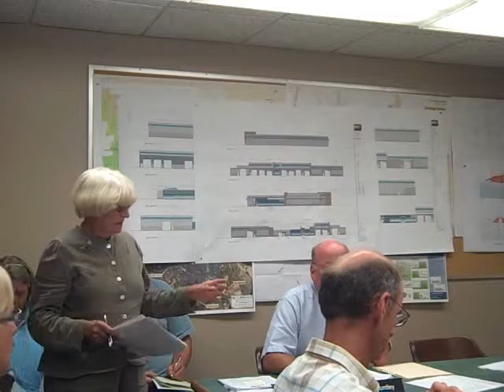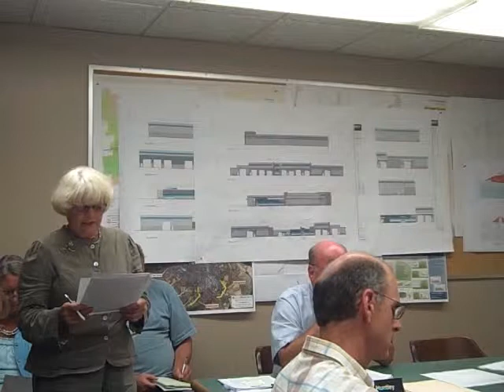Northampton's Board of Public Works, September 14, 2011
This is a recording of the complete 9/14/11 meeting of Northampton's Board of Public Works. The recording was made by Mimi Odgers.